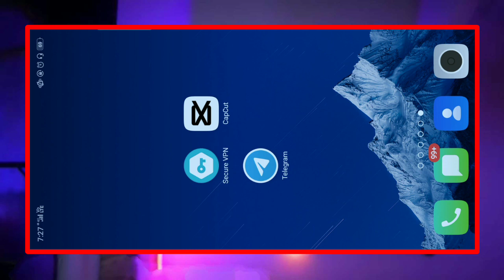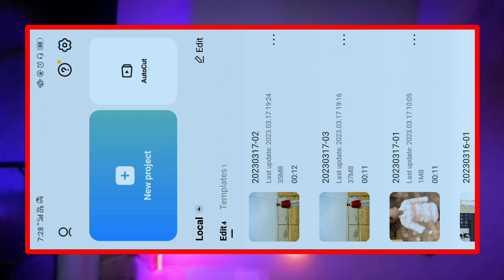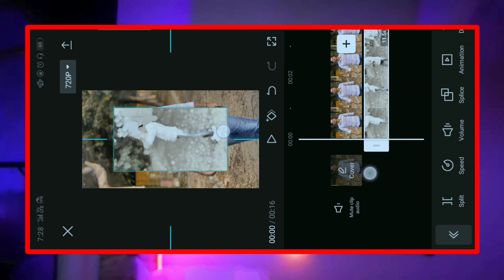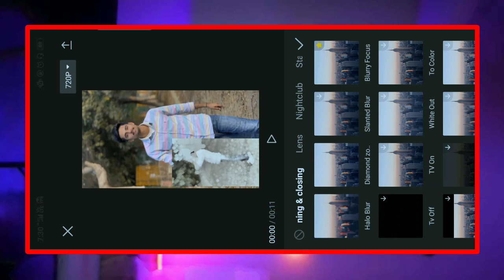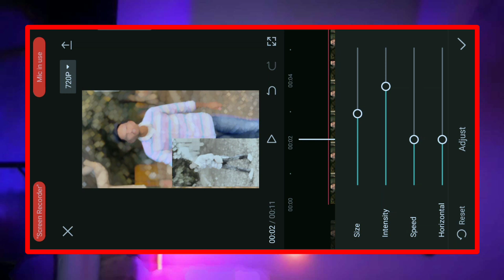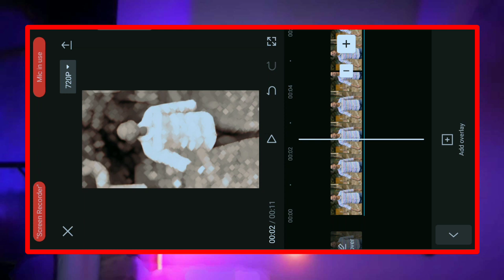Tere Vich Vasdi Aa Jaan Jatt Di Song Reel Editing / Mehak.xr Reel Editing / Capcut App Video Editing